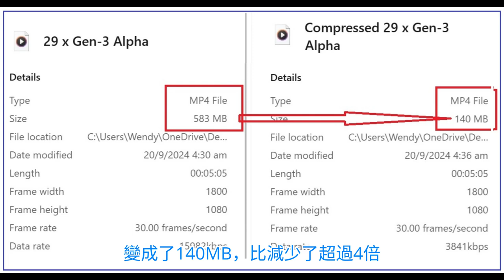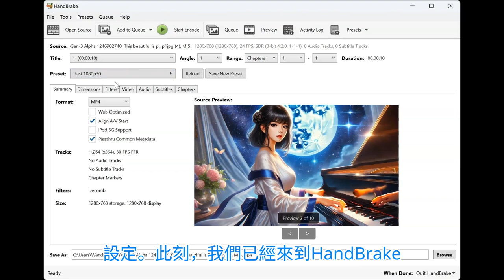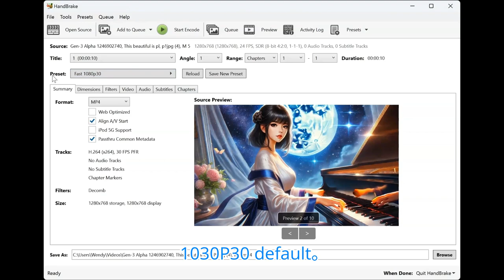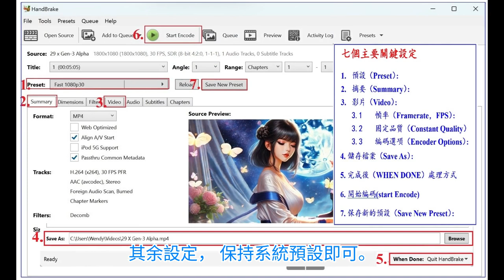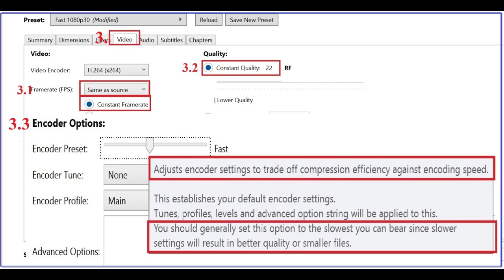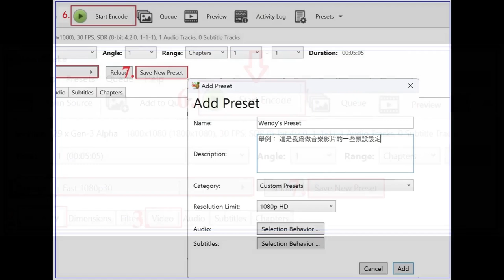[教學影片] 如何使用 HandBrake 壓縮 MP4 影片，簡單易學! | 如何壓縮影片? | 視頻優化 | HandBrake使用教學 | 影片壓縮教學 | 固定品質壓縮 | MP4壓縮教學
大家好！在這支影片“如何使用 HandBrake 壓縮 MP4 影片，簡單易學！”中，我將教大家如何壓縮影片，並保持影片的畫質不變。我們會使用一個免費的工具——HandBrake，它是目前最受歡迎的免費影片壓縮工具之一。這款工具支援多種格式，如 MP4、MKV 以及 WebM，無論您使用的是 Windows 還是 Mac，這個教學都適合您。
在本影片中，我會帶您一步步操作如何使用 HandBrake 來壓縮影片。我們會從選擇影片檔案開始，設定固定幀率和固定品質的選項，並選擇適合您的影片格式。我也會告訴您如何在不損失畫質的情況下壓縮影片，讓您的影片檔案變得更小、更輕便，方便分享和儲存。
除了教您如何壓縮影片外，您還會學到如何使用 HandBrake 的其他實用功能，如視頻轉換、格式優化和壓縮率設定等。我們會詳細講解這些選項，讓您能輕鬆掌握這款工具，無論是日常使用還是專業應用都能應對自如。
如果您對影片壓縮、格式轉換或其他相關工具感興趣，這支影片會對您大有幫助。記得觀看影片，學會如何在不犧牲畫質的情況下壓縮影片！

更多教學影片：
教學影片】 如何使用 ChatGPT 進行創意寫作與述説故事
【教學影片】 精通 ChatGPT 4o：功能、技巧與最佳實踐完整指南
ChatGPT 中創建自定義指令（Custom Instruction）？
【教學影片】 如何用ChatGPT 和Clipchamp製作一部YouTube影片?（四部曲完整版）
[教學影片] 學習如何製作Youtube 影片第一部：如何用ChatGPT創造故事和圖像?
[教學影片] 學習如何製作Youtube 影片第二部：如何用 Clipchamp 錄製語音?
[教學影片] 學習製作 YouTube 影片的第三步：如何在 Clipchamp 上傳圖片、語音和音樂，完成影片的編輯?
[教學影片] 學習如何製作Youtube 影片第四部：如何上傳影片到Youtube?